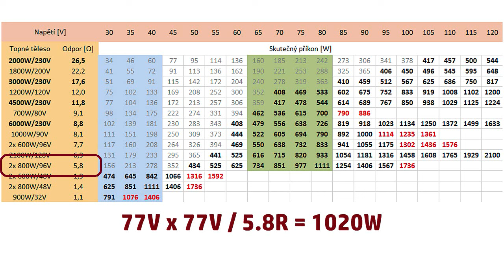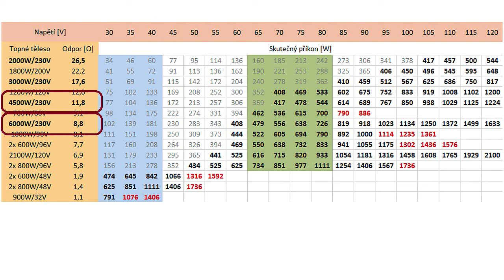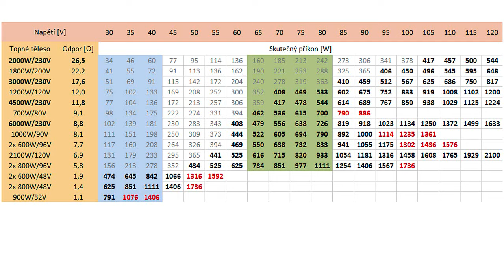Bojler a malé napětí: Ohmův zákon v praxi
Jaké jsou možnosti, když chcete bojler napájet malým napětím přímo z panelů? Tady se dozvíte všecko: